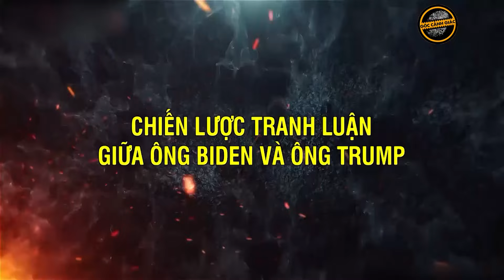Đảng Dân chủ “tiến thoái lưỡng nan” sau màn thể hiện của ông Biden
Cuộc thăm dò do CBS News và YouGov thực hiện ngay sau cuộc tranh luận, cho thấy 28% cử tri đã đăng ký cho rằng ông Biden nên tiếp tục tranh cử tổng thống, trong khi 72% cho rằng ông nên từ bỏ.
Tỷ lệ ủng hộ đã giảm đáng kể so với tháng 2, khi cuộc thăm dò của CBS News cho thấy 37% nói rằng ông Biden nên tranh cử. Trong số các cử tri đã đăng ký của đảng Dân chủ, 54% cho rằng ông Biden nên tiếp tục tranh cử và 46% cho rằng ông nên dừng lại.